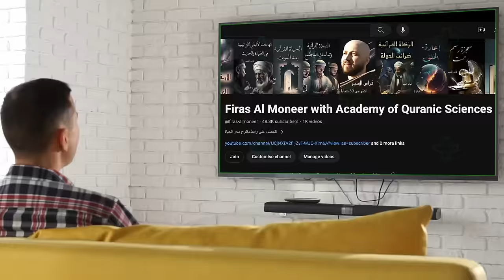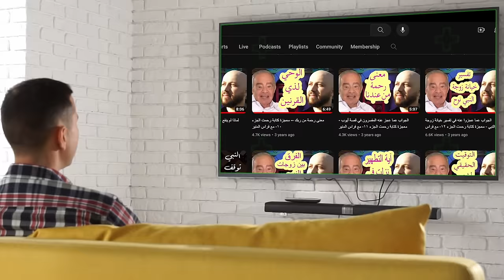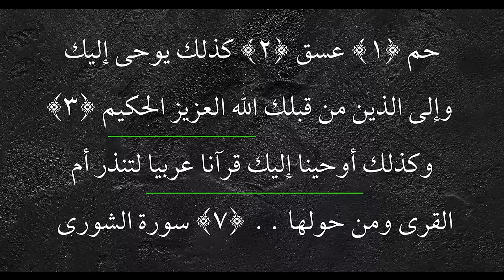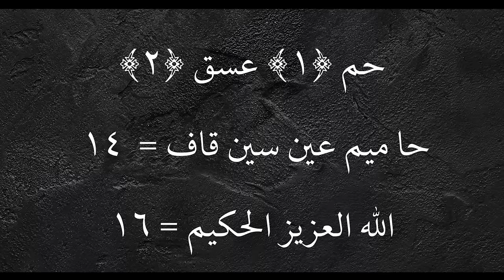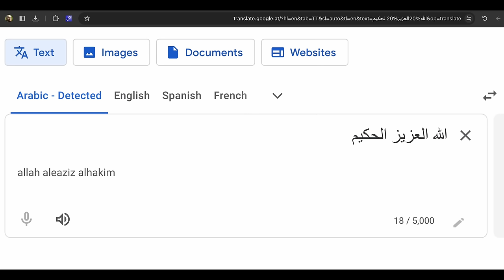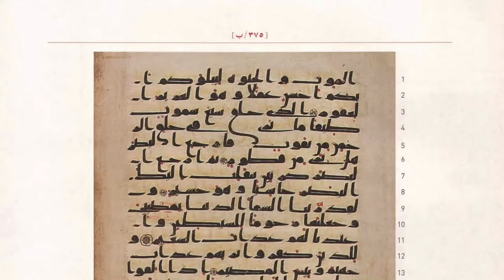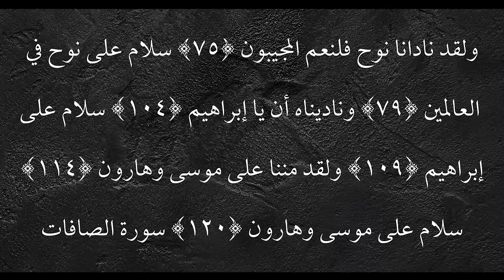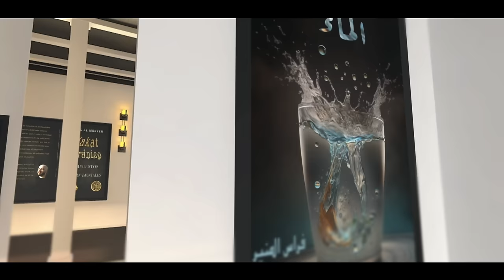الآية الوحيدة التي شرحت قاعدة التعامل مع الحروف المقطعة - وعدد الحروف المقطعة يطابق عدد حروف ترجمتها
🐫 اضغط على زر الترجمة في الفيديو لإظهار الترجمة أو لإخفائها. وانشر الفيديو لكل الناس بما أنه مترجم.
🐫 لأسئلتك فيما يتعلق بصحتك وتغذيتها من القرآن المجيد، يمكنك مراسلة فريق القناة على الإيميل التالي:
🐫 لكي يتم الرد على رسائلك يجب:
١-  بدء رسالتك بأن تخبرنا ما هي الأمراض أو المشاكل التي تريد التخلص منها وبالتفصيل الشديد.
٢- أن تخبرنا بنظامك الغذائي الحالي وبالتفصيل.
٣- أن تخبرنا بالبلد الذي تعيش فيه.
٤- أن يكون مرضك خطيرا جدا.
الذي يخجل من تفصيل الحديث عن أمراضه يرجى ألا يراسلنا إطلاقا لأنه سيتم حظره على الفور متأسفين.
🐫 سلسلة حلقات التغذية سيتم توزيعها بين قناتنا الدينية وبين قناتنا الصحية المخصصة للرياضة والغذاء والصحة العامة على الرابط التالي:
أو ابحث في اليوتيوب عن:
NTD Sport
حيث نعرض حلقات الأدلة الشرعية على القناة الدينية وخبرات التغذية التفصيلية على قناة الصحة الرياضية

لتحصل على رابط مفتوح مدى الحياة
 فيه جميع كتب الأستاذ فراس المنير وكلما غير في بعض كتبه عبارة ما فسيتم استبدال الكتاب بنسخة جديدة على الفور وبهذا تبقى على تماس بالمستجدات مدى الحياة، يمكنك شراء رابط الكتب بالتواصل مع فريق القناة على الإيميل التالي:

عبر الرابط التالي يمكنك الحصول على كتاب الزكاة بأكثر من 100 لغة:

عبر الرابط التالي يمكنك الحصول على كتاب لباس المرأة بأكثر من 120 لغة:

على الرابط التالي جمعنا من كل سلسلة أكثر حلقة تلخص السلسلة أو على الأقل أكثر حلقة أهمية من كل سلسلة:

فالأفضل التبرع إلى الحساب البنكي التالي، لأنه بنك يتميز بأنه لا يكلفك أي أجور للتحويل:
اسم البنك:
Paysera LT, UAB
IBAN:
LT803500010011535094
SWIFT:
 EVIULT2VXXX
اسم صاحب الحساب:

عنوان البنك
Pilaitės pr. 16, Vilnius,
LT-04352, Lithuania

هناك من يتمنى أن يدعم القناة بالمال ولكن غير مسموح في دولته أن يخرج المال منها
وذلك من مثل دولة الجزائر وغيرها من الدول
عند ذلك نتمنى أن يراسل فريق القناة على الإيميل التالي:
وذلك ليخبروه بحساب للقناة في الجزائر على سبيل المثال. /